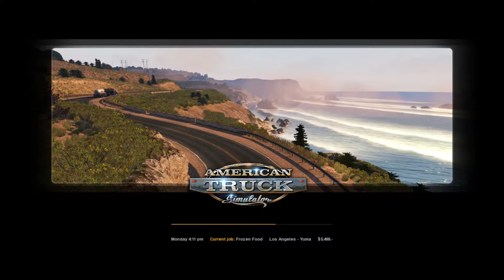American Truck Simulator - California Sunshine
American Truck Simulator Gameplay! ATS Single Player Truck Driving Simulator 2017! - California Sunshine (Talking and Trucking)